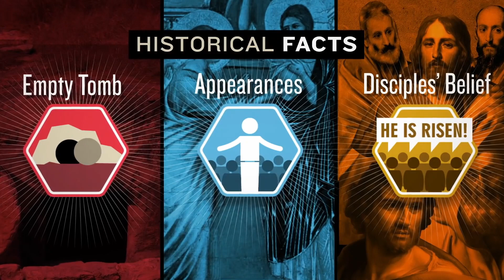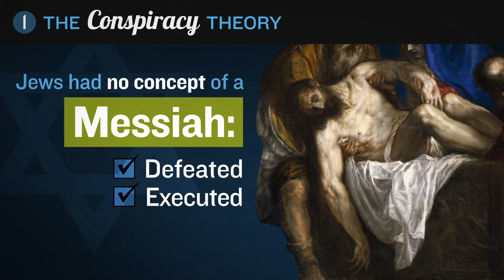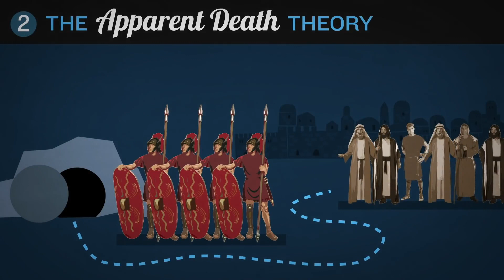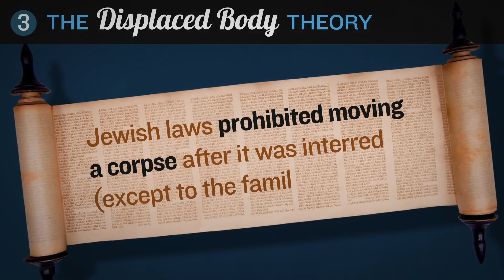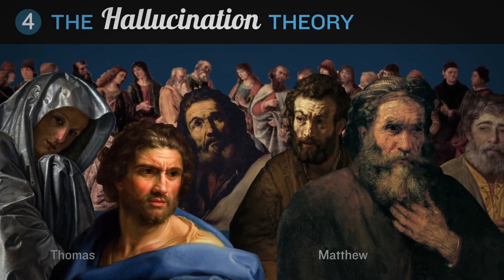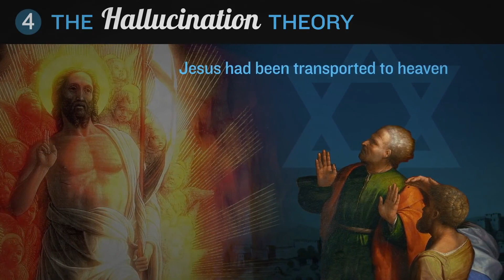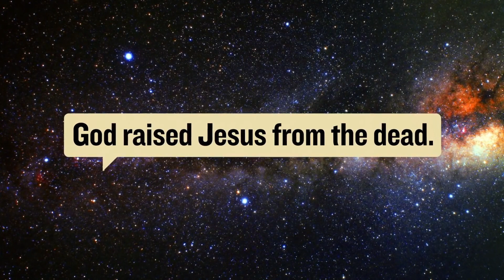Chúa Jêsus có thật sự sống lại từ cõi chết? - Phần 2 - Những lời lý giải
Chúa phục sinh nên được nhìn nhận cách đúng đắn là sự kiện quan trọng nhất đối với Cơ Đốc Giáo nói chung và mỗi một Cơ Đốc Nhân nói riêng. Nếu Chúa Jesus không phục sinh từ cõi chết thì tất cả mọi hoạt động của Cơ Đốc Giáo chỉ là hình thức, và toàn bộ niềm tin của Cơ Đốc Nhân là hoàn toàn vô nghĩa. "Và nếu Đấng Christ đã không sống lại thì sự rao giảng của chúng tôi là vô ích, và đức tin của anh em cũng vô ích." - 1 Cô-rinh-tô 15:14 (RVV2011)

Vậy nếu ai hỏi bạn, Chúa có thật sự phục sinh hay không, bạn sẽ trả lời thế nào? Khi tìm hiểu vấn đề này, chúng ta cần bàn tới 2 câu hỏi:
1. Có những sự thật nào cần lời giải thích?
2. Lời giải thích nào là hợp lý nhất cho những sự thật đó

Có 3 sự thật cần được giải thích:
___1. Ngôi mộ của Jesus bị trống
___2. Số lần Jesus xuất hiện sau khi chết
___3. Các môn đồ của Jesus tin rằng ông sống lại

Có 4 lời lý giải nổi tiếng nhất:
___1. Thuyết Âm mưu
___2. Giả chết
___3. Xác chết đã được mang đi
___4. Ảo giác

❥Chuyển ngữ: Huỳnh Ngọc Nam Giang
❥Giọng đọc: Đồng Hồng Nhung
❥Sản xuất: Psalm 23
❥Nguồn: Reasonable Faith

Anh chị em có thể theo dõi và liên lạc với PSALM 23 qua:

★Bản dịch Kinh Thánh sử dụng cho phần hình ảnh (nếu có): Kinh Thánh hiệu đính 2010 - VIE2010